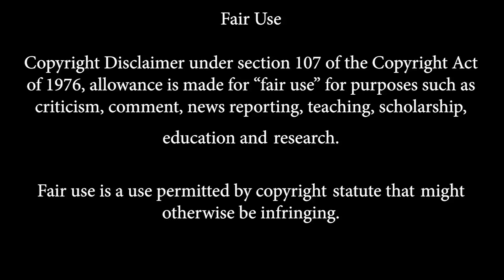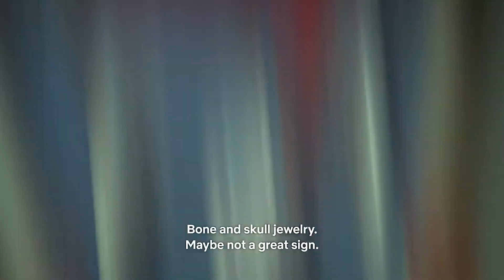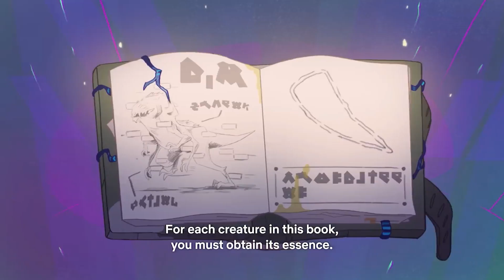The Last Kids On Earth Second Season Review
This is my review for the second season of The Last Kids on Earth. Good season and I cant wait for the third. The Last Kids on Earth is an American-Canadian children's animation web television series, based on the book series of the same name by Max Brallier. At the end of book two's tenth episode, it was announced that the series will return for a third book / season.